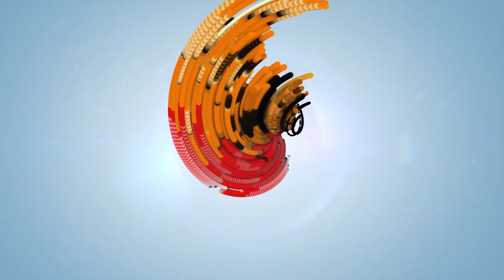যত দ্রুত সম্ভব বিয়ের ডেটটা ফাইনাল করে ফেলো | Bangla Natok 2024 | Musafir Khana Production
** ANTI-PIRACY WARNING **
This content is Copyright to MUSAFIR KHANA. Legal action will be taken against those who violate the copyright of the following material presented!

Please avoid other methods of copying or duplicating the video, and help us support anti-piracy measures in any way you can. Thank you – MUSAFIR KHANA Team.